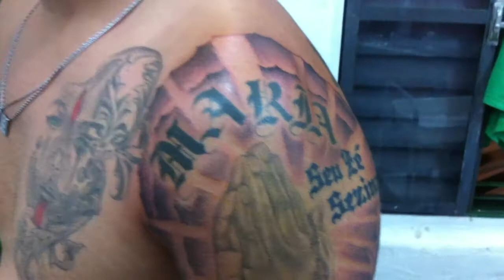Fechamento de braco jesus coracao de maria rosas maos com terco diamante e escritas